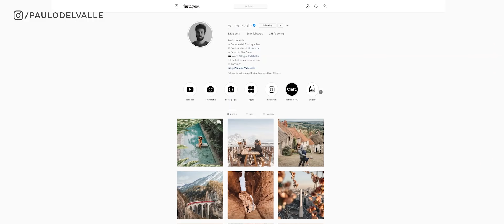COMO POSTAR FOTOS EM ALTA QUALIDADE NO INSTAGRAM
Cansado de ver suas fotos em baixa qualidade no Instagram? Existem vários motivos que explicam o motivo! Nesse vídeo você aprenderá como postar fotos em alta qualidade no Instagram e entenderá o que você deve fazer para evitar que a compressão do aplicativo deixe sua foto em baixa qualidade. Vamos lá?

Equipamento usado para gravar este vídeo:

Câmera Sony A7R II
Lente Sony 24-70mm f/2.8 GM
Microfone RODE VideoMic Pro
Tripé Manfrotto 190go